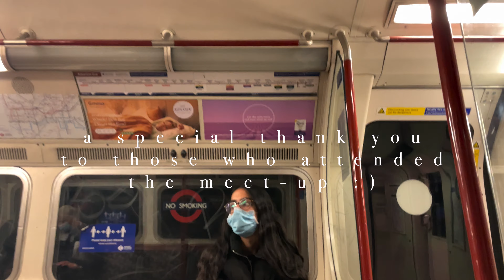A Day in London with my YouTube pals @Tanvix @KajolPhadnis @Devamsha @RanveerKaur | Vlog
Organised a meet-up in London with my fab YouTube friends that was open to anyone and everyone to join ❤️ It was so lovely meeting new people,  and learning from their experiences. Hope you enjoy this vlog ✨

sims legal mentoring, simranjeet kaur mann, simranjeet, law, careers, mentor, commercial law, corporate law